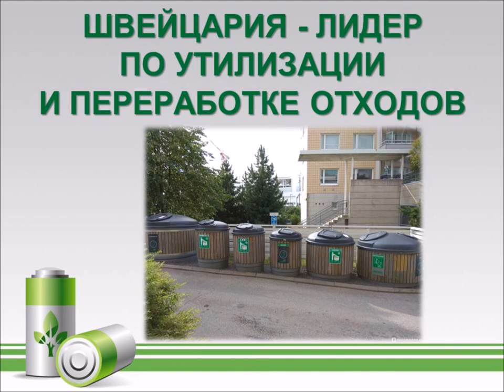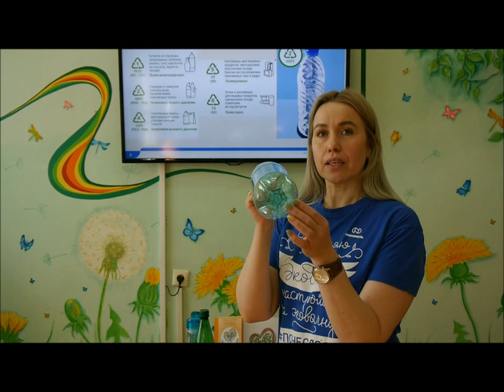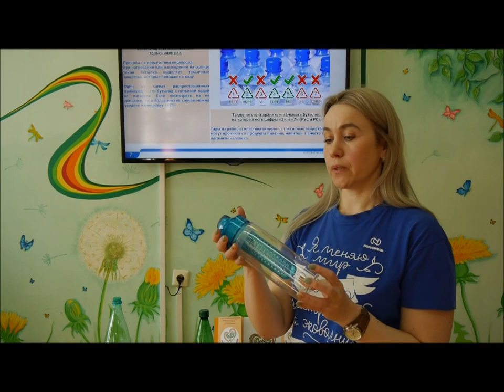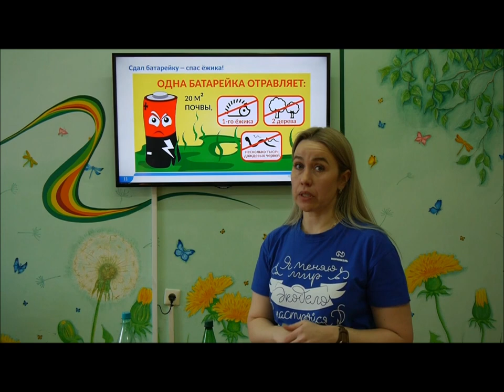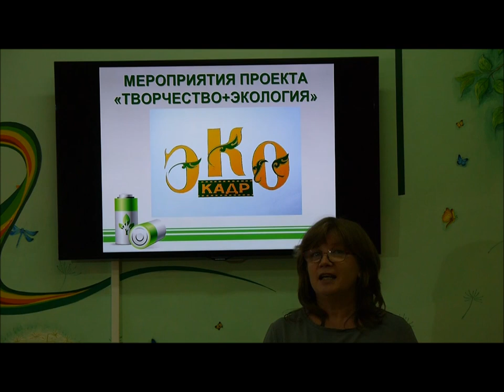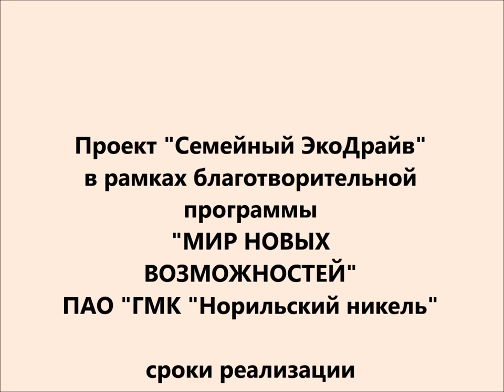Проект «Семейный ЭкоДрайв»